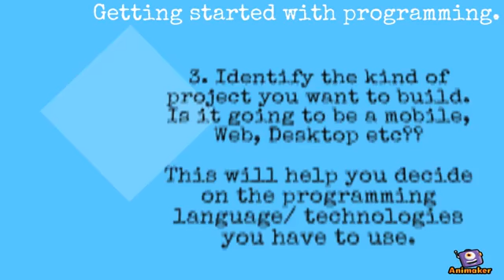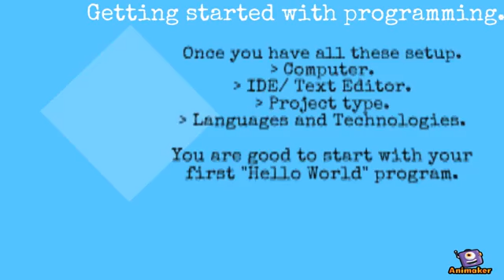What do you need to get started with programming? | Kamogelo Codes | South African Tech YouTuber.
This is a list of things you need to get started with programming.